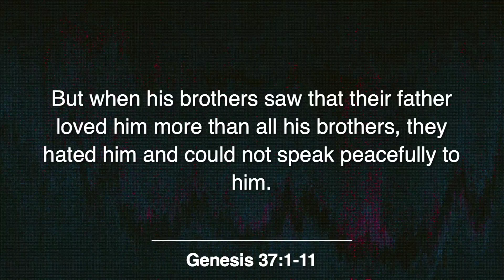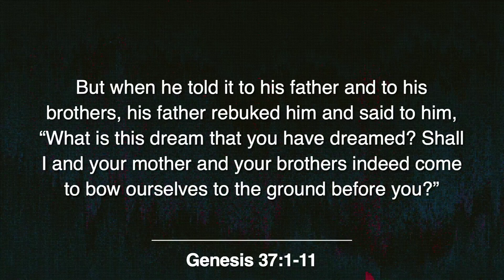Why Should We Trust God in a Broken World?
The Joseph story is one of the greatest short stories ever told, but it begins with a very broken world. When we read the backgrounds of Joseph and Tamar in Genesis 37-38, we understand the words of Psalm 188.5-8 even more. We can trust God in a broken world because God has promised to be with us, because God is at work even when we cannot see it, because God is always writing His victory story, and because He is still our best hope (Genesis 37-38). November 1, 2020.